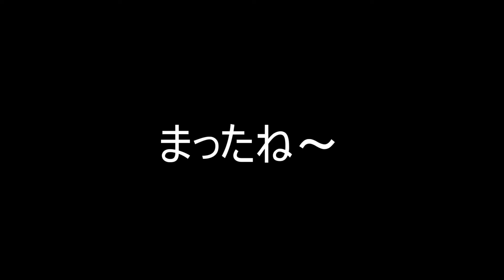デール・カーネギー 『人を動かす』『名言集』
「コマンTV」Twitter